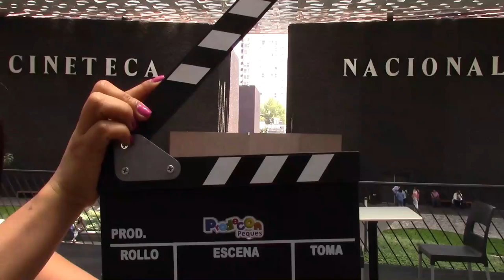Prodecon Informa: Premier del Cortometraje "Emilio el preguntón"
La Procuraduría de la Defensa del Contribuyente (PRODECON) y La Matatena, Asociación de Cine para Niñas y Niños, A.C., presentaron en la Cineteca Nacional el cortometraje: “Emilio el preguntón”.

La obra fílmica, realizada por niñas y niños, es una coproducción de ambas instancias que buscan fomentar en las nuevas generaciones los valores democráticos de solidaridad, respeto, responsabilidad, participación, bien común y una nueva cultura contributiva.

El cortometraje muestra a Emilio, un ajolote que vive con su familia, quien un día se enfrenta a una problemática, ya que las hormigas llegan a su casa y embargan sus pertenencias.

Sin embargo, con decisión Emilio se aventura para resolver esta situación y en su camino se encuentra a diversos animales con quienes aprende la importancia de la Cultura Contributiva.

Emilio conoce a una perrita quien le habla de PRODECON y los servicios que ofrece.

Así, todos los animales acuden muy felices con los amables osos panda que trabajan en la Procuraduría, quienes les ayudan a resolver todas sus dudas, solventan sus problemas fiscales y destacan la importancia de contribuir y defender sus derechos como contribuyentes.

El cortometraje es el resultado de 8 sesiones de trabajo con 10 niñas y niños organizadas por la Procuraduría de la Defensa del Contribuyente (PRODECON), quienes fueron introducidos al conocimiento del lenguaje cinematográfico mediante la impartición del taller de animación en plastilina cuadro por cuadro por parte de La Matatena, A.C., para expresar sus ideas sobre una Nueva Cultura Contributiva, a través de las imágenes en movimiento.
Este segundo cortometraje fue un trabajo de sensibilización en equipo desde la creación de la historia, los personajes, escenografías, utilería y hasta llegar al proceso de animación cuadro por cuadro; el año pasado se presentó el cortometraje: “Y tú, ¿cómo contribuyes?

En esta ocasión, los pequeños vivieron la experiencia de crear un cortometraje, conocer el potencial de las ideas y las herramientas que el cine ofrece para expresar valores esenciales; además de comprobar que la participación de todos es muy importante.

PRODECON considera importante la difusión de una nueva cultura contributiva entre la niñez mexicana, la cual es el futuro de México, y para ello, desde hace tres años realiza un trabajo enfocado a los pequeños, a través de PRODECON Peques.